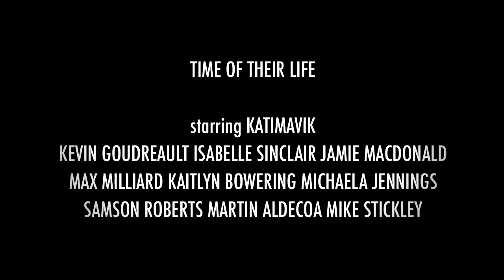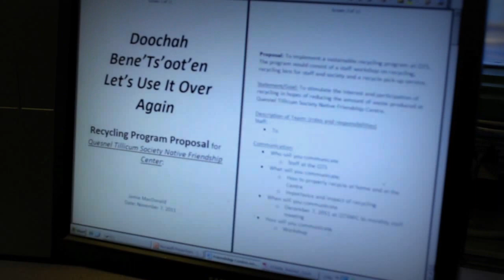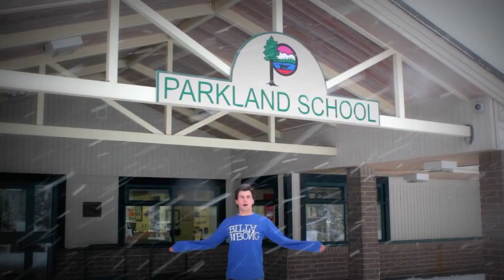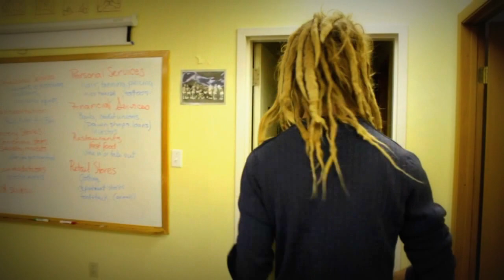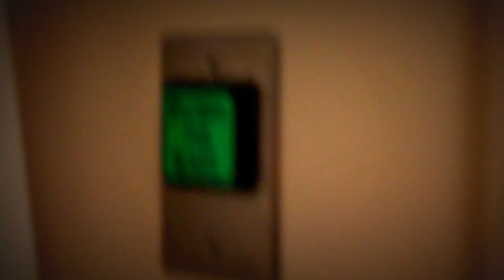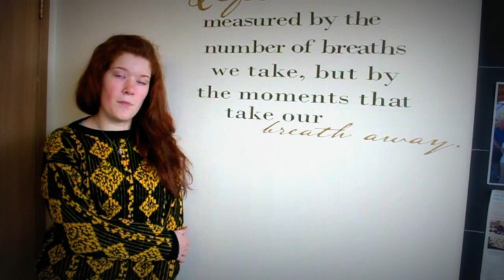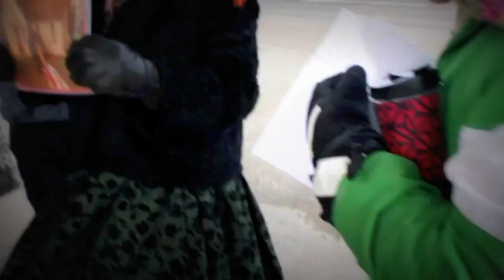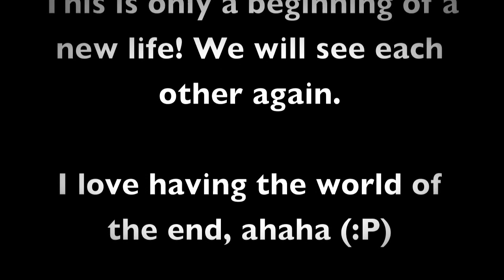From East to West - A Katimavik Movie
- Katimavik group 21160 presents: Time of Their Life
- A movie explaining the life and times of us, what we do, and the spectacular program known as Katimavik.
- Montreal: July - September, Quesnel: October - December
- Kevin Goudreault, Maxime Milliard, Isabelle Sinclair, Jamie MacDonald, Kaitlyn Bowering, Samson Roberts, Mike Stickley, Michaela Jennings, Martin Aldecoa
- Also: Janis Chaplin Guilbert, Saraya Desbarbieux, Emilie Oates-Mallette
- PL's: Kasia Tomasinska, Victoria Blais